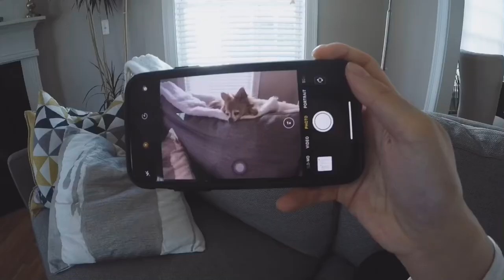A Day In The Life | Long-haired Chihuahua